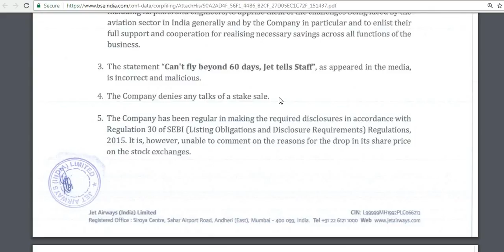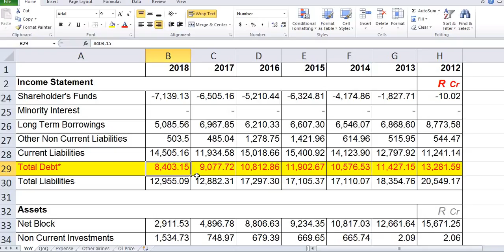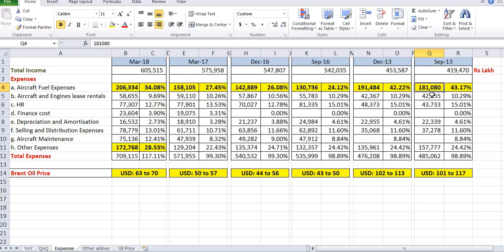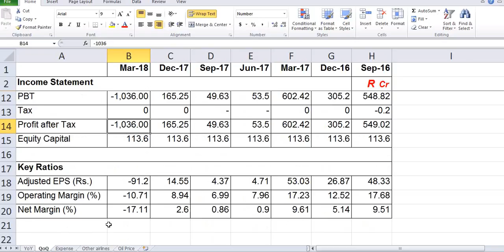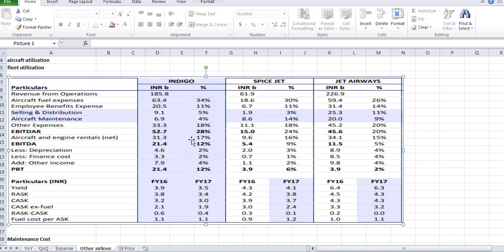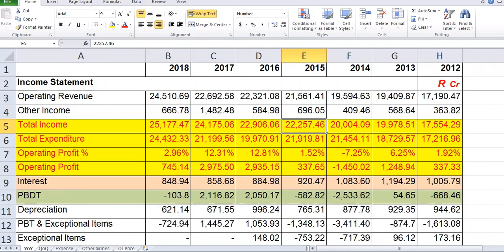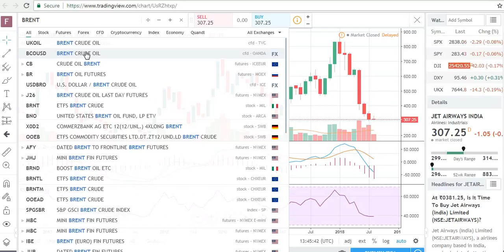Jet Airways | Fundamental Analysis | ऐसी क्या गड़बड़ हुई ?